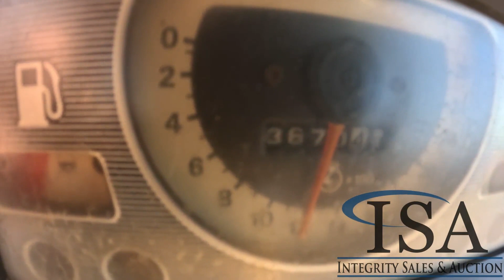FORD 340A For Sale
Location: ISA Yard: Merrill, WI Ford 4 Cylinder Diesel Engine, 6F/4R Transmission, Power Steering, Differential Lock, Canopy, Front Mounted Hydraulic Pump, 3-Point Hitch, PTO, Approx 72" Sickle Mower, 8.00-16 Front Tires, 14.9-24 Rear Tires Hours Shown: 3670

 [FORD 340A]